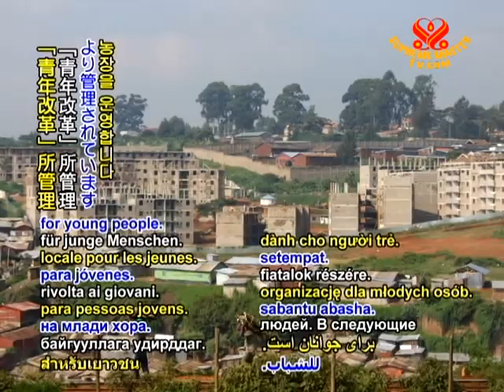Former law offenders from Nairobi, Kenya turn their lives around with organic farming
In ecology news, former law offenders from Nairobi, Kenya turn their lives around with organic farming. In 2008, about 40 of the men cleared a refuse site in the neighborhood of Kibera. Later they brought in new soil to be able to begin organic vegetable cultivation on the 1.2 acres of land. A greenhouse was set up in 2010. Currently, a dozen crates of tomatoes and other vegetables are produced daily and sold at reasonable prices. The farm is managed by Youth Reform, a local organization for young people. In the next five years, the group plans to help other communities to set up the same type of organic vegetable growing project.

Bravo, Youth Reform, and all those participating in this laudable green program. We wish you much success and many more abundant harvests in your wonderful sustainable endeavor.